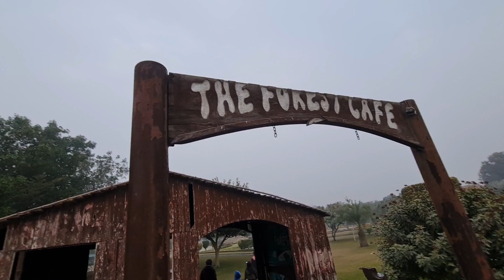White Lion In Lahore Lake City || Zoo || Visit To See White Lion || Anaya Hannan